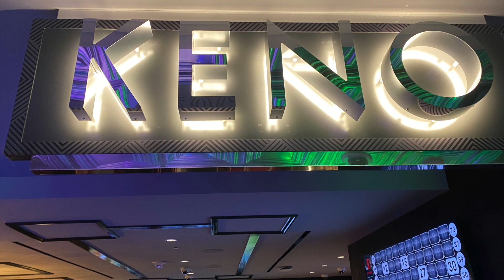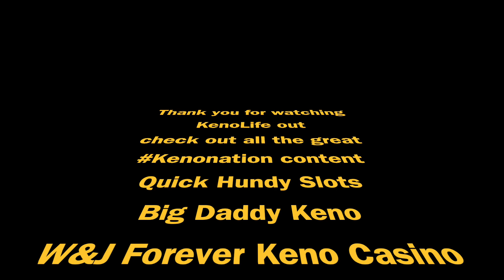U-1 CanonBall Fever more Keno from El Cortez